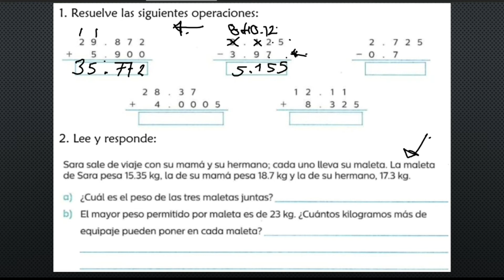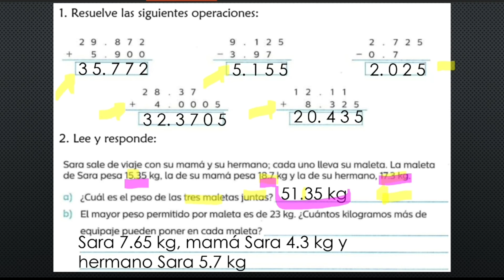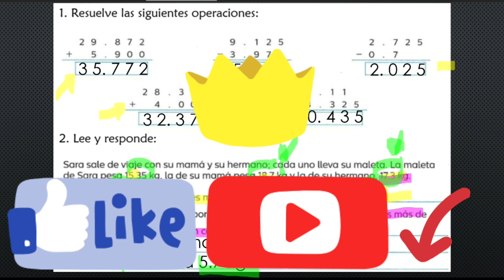¡MEJORA TU COMPRENSIÓN MATEMÁTICA!/SUMA, RESTA Y RESOLUCIÓN DE PROBLEMAS CON NÚMEROS DECIMALES 😉